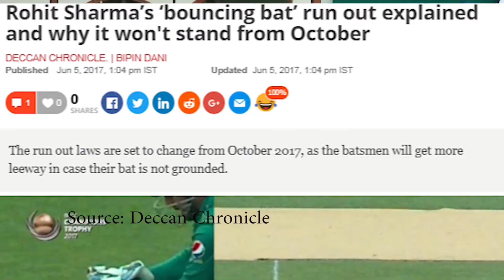New Cricket Rules! New Rules of Cricket 2017 | Run Out | DRS | Umpires Call | Red Cards in Cricket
In this Video, I explain the New Rules of Cricket 2017! The Major Changes are DRS, Run Out, Bat SIzes, and Red Cards to Umpires.

I post Cricket How To Videos on the 5th, 15th, and 25th of each month.